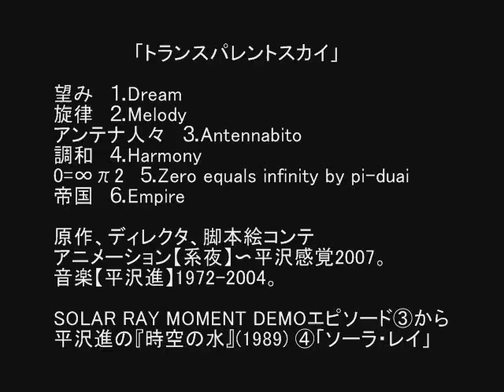「トランスパレントスカイ」ソーラ・レイMOMENT DEMO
これは私乃「透明空2032」プレゼンテーション平沢進の為にの三分の一、私乃「トランスパレントスカイ」アニメから。
このデモが一瞬三番エピソードの中で。そしてここに進のキャラクターを見る。